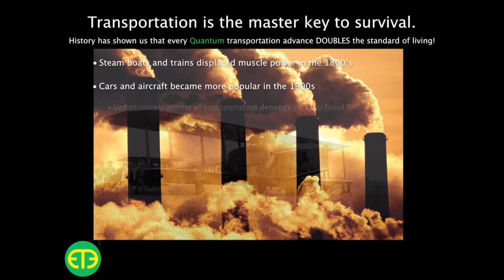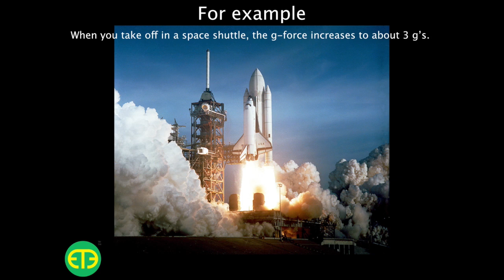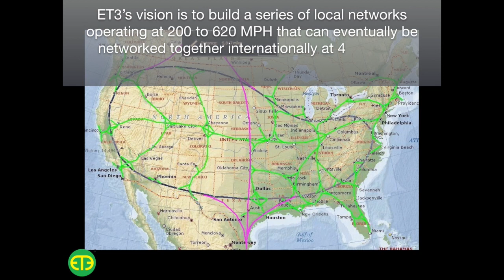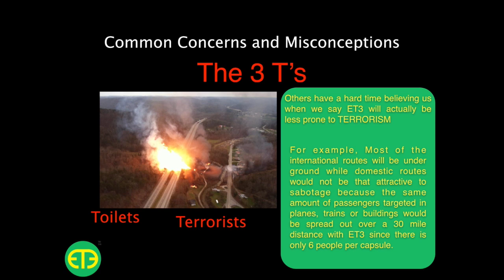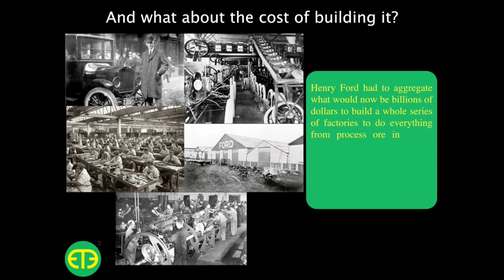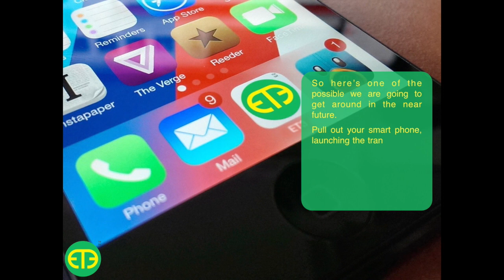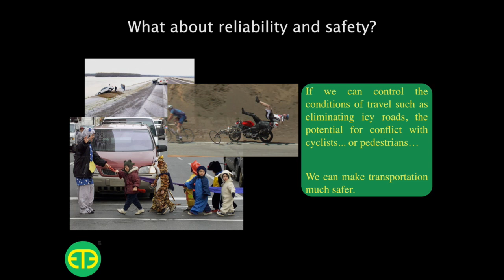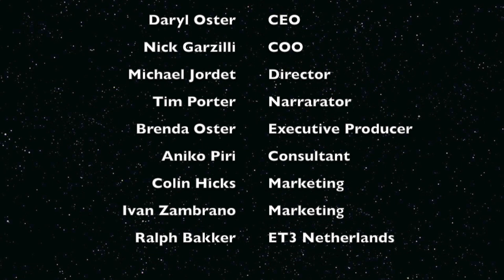Introduction to ET3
Keynote by Jordet
Narration by Tim Porter

This is a starter kit to introduce the basics of Evacuated Tube Transport Technologies.